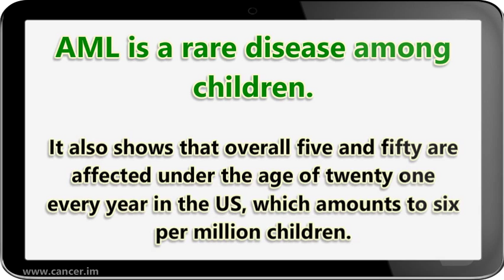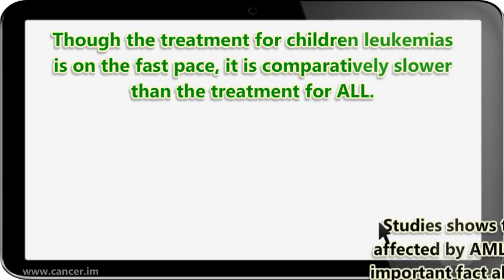Acute myelogenous leukemia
00:00:06,000  Acute myelogenous leukemia is an acute tumor of the bone marrow.

00:00:21,000 Acute myelogenous leukemia  is a specific type of cancer that involves precursors of the myeloid cells.

00:00:36,000 AML is a rare disease among children